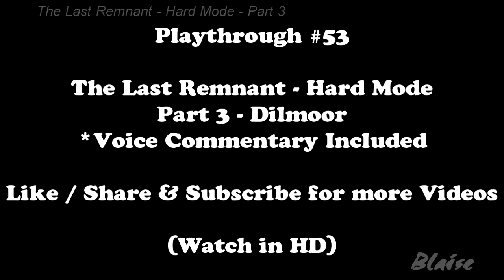The Last Remnant - Hard Mode - Part 3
System Platform - Steam
Editing / Rendering Software - Sony Vegas Movie Studio Platinum 11.0